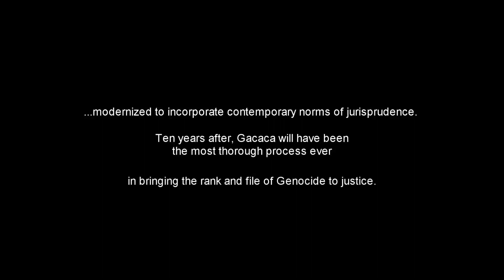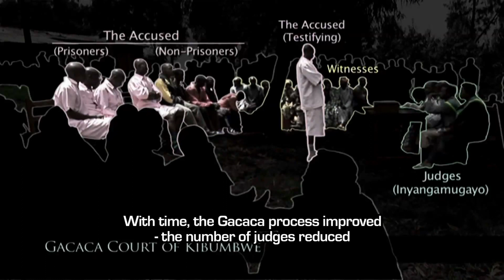Gacaca - The Heart of the Matter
June 18, 2012 | Documentary on the legacy of the Gacaca courts

The word Gacaca refers to the small patch of grass where a community would traditionally meet to discuss questions that worried that community. People of integrity in the village would facilitate a discussion that any member of the community could take part in. Once everyone had spoken, the elders in the community would reach a decision about how the problem would be solved. In this way, Gacaca acted as a traditional court.

Gacaca courts were revived in Rwandan society as a way to process the millions of cases that arose following the Genocide against the Tutsi in 1994. Contemporary Gacaca draws inspiration from the traditional model by replicating a local community-based justice system with the aim of restoring the social fabric of society.

In total, 1,958,634 genocide related cases were tried through Gacaca. The courts finished their work in June 2012.